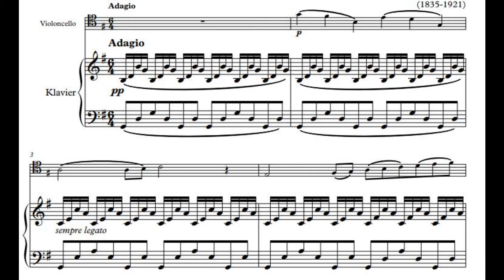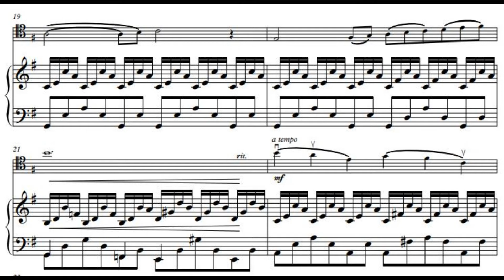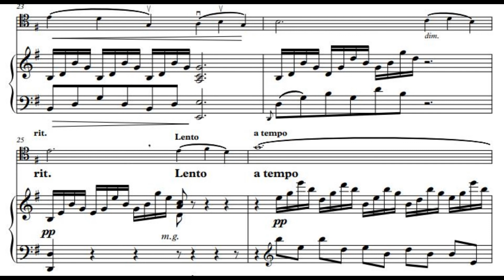The Swan, by Saint Saens, with Score | Shapira and Shapira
Banjamin Shapira and Shulamith Shapira perform the "swan" by french composer Camille Saint Saens as part of their album "Romantic Music for Cello".